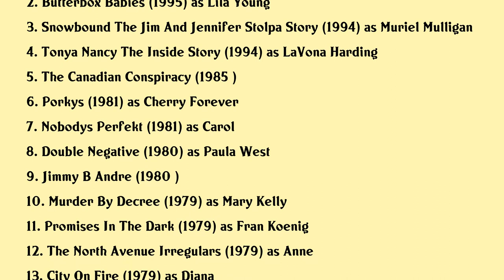Susan Clark Movies list Susan Clark| Filmography of Susan Clark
Susan Clark Full Movies List Filmography of Susan Clark

Latest movies of Susan Clark are:

1. The Choice
2. Butterbox Babies
3. Snowbound The Jim And Jennifer Stolpa Story
4. Tonya Nancy The Inside Story
5. The Canadian Conspiracy
6. Porkys
7. Nobodys Perfekt
8. Double Negative
9. Jimmy B Andre
10. Murder By Decree
11. Promises In The Dark
12. The North Avenue Irregulars
13. City On Fire
14. Amelia Earhart
15. Night Moves
16. The Apple Dumpling Gang
17. Babe
18. Trapped
19. Airport 1975
20. The Midnight Man

Complete list of movies acted by Susan Clark are in this video.

Please Comment down your favorite movie of Susan Clark